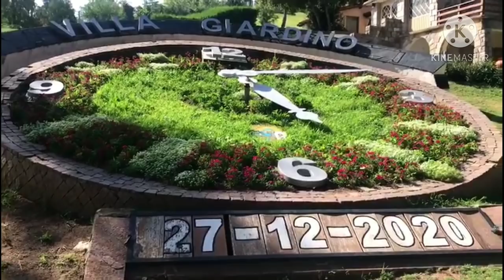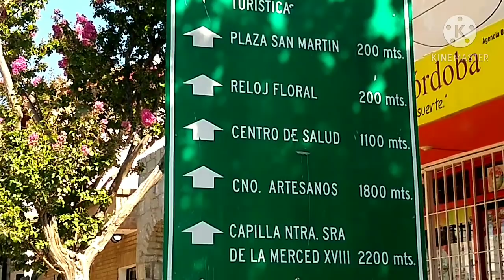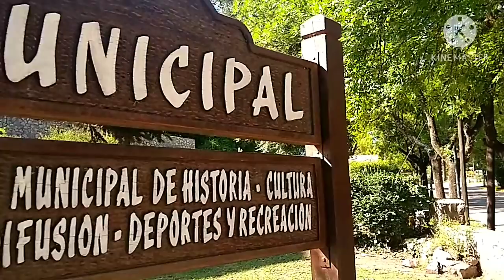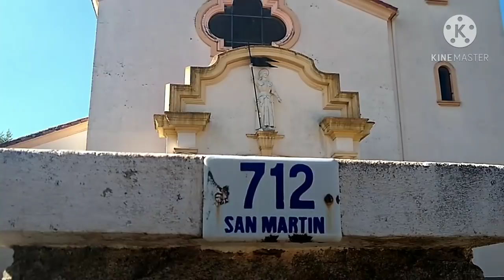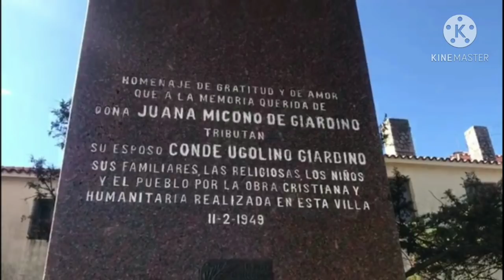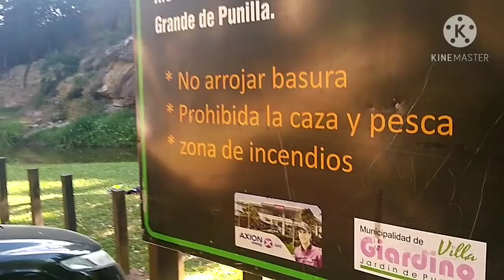Villa Giardino Córdoba 🌼 el jardín de Punilla 🧿 molino de Thea - reloj floral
Uno de los pueblos más floridos del valle de Punilla. muy cerca de La Falda y a pocos kilómetros de Capilla del Monte. llamado el jardín de Punilla, visitamos el centro, el reloj floral y el molino de Thea. una tarde tranquila por este pueblo singular de las sierras de Córdoba.

Notifico que estoy juntando para comprar una cámara para filmar mejor los vídeos. Por ahora solo estoy filmando con un celular y no tengo por el momento ningún ingreso, por ello me atrevo a solicitar a quien pueda una pequeña ayuda económica. Aunque sea cien pesos cada uno estaré más cerca de conseguir el objetivo. Gracias a todos y perdón por mi petición. Es sólo para quien pueda. sin ningún compromiso.

Puedes colaborar con nosotros aportando si puedes 100 pesos o lo que puedas

Para colaborar con el canal dejo un CBU de una cuenta bancaria.
Santander
CBU: 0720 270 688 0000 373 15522
Alias del CBU    Superkey
Desde ya gracias a todos y no es un pedido es solo para quien quieras colaborar con lo que puedan.

no dejes de ver este video donde verás lugares de Córdoba que quizá no tenías tanto en cuenta. los mejores lugares de Córdoba Argentina